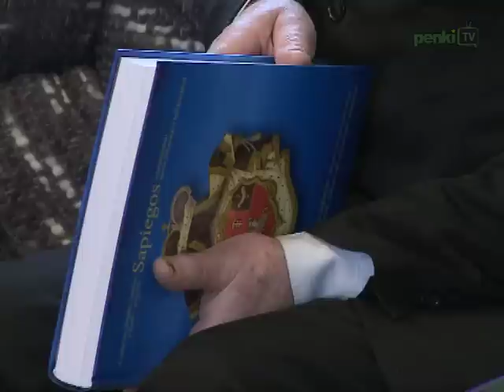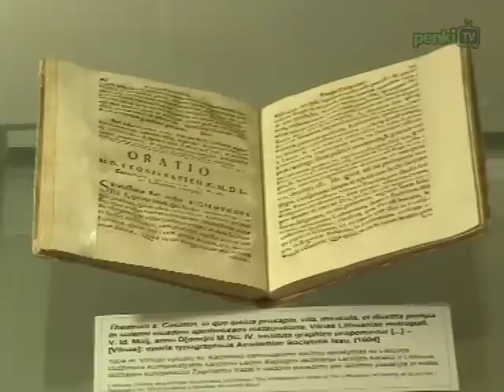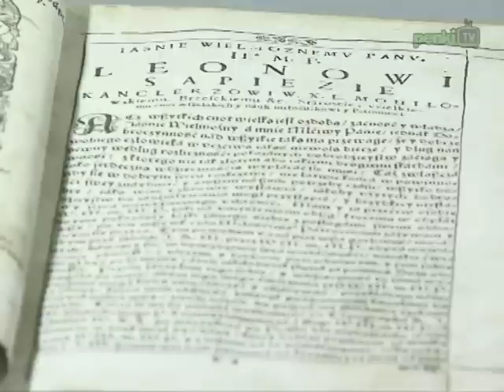Kunigaikščiai Sapiegos sugrįžo į Vilnių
Vasario 16-ąją Chodkevičių rūmuose atidaryta tarptautinė paroda „Kryžiai yra dorybės ženklas, o Strėlė -- pergalės... Sapiegos -- valstybininkai, meno mecenatai ir kolekcininkai". Vienai garsiausių Lietuvos Didžiosios Kunigaikštystės didikų giminių -- kunigaikščiams Sapiegoms -- surengtoje parodoje pristatoma apie 300 eksponatų. Paroda veiks iki 2012 metų gegužės 20 d.